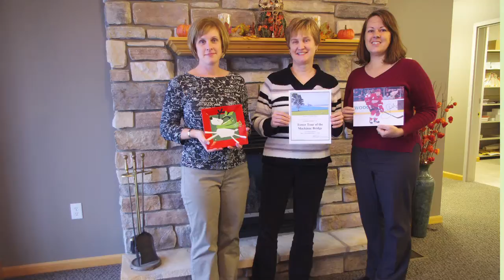MSHDA Housing Counseling Agency Award 2014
H.O.M.E. of Mackinac County
MSHDA Housing Counseling Agency of the Year 2014